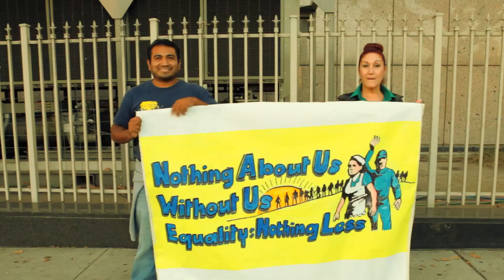Chant Down the Walls - Part 2, with Son del Centro & Mare Advertencia Lirika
The 2nd part of the Chant Down the Walls series features Son del Centro and surprise guest Mare Advertencia Lirika from Oaxaca, Maexico. This is a musical event held in front the the Metropolitan Detention Center in Downtown Los Angeles.